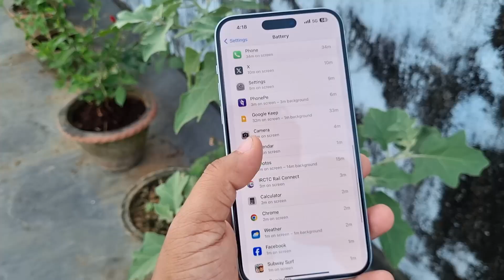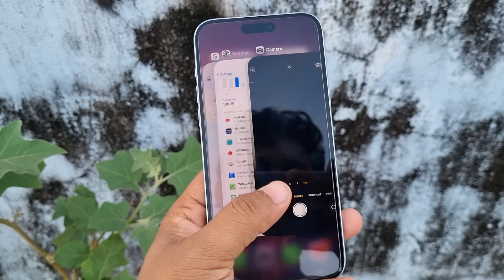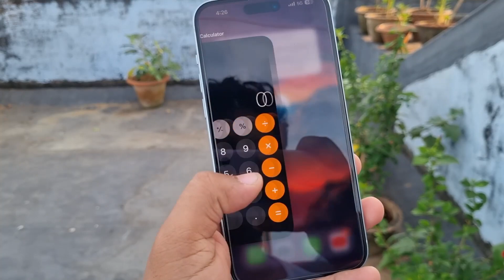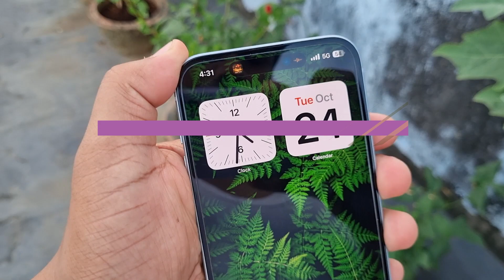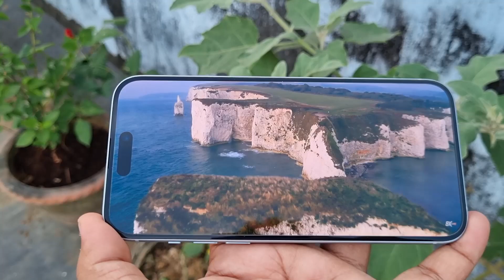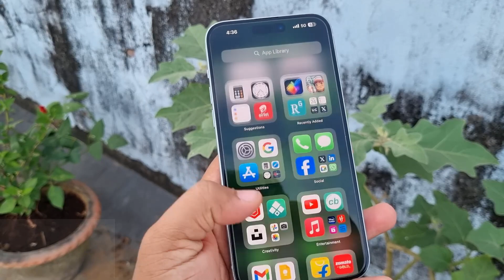iPhone 15 and 15 Plus - 8 Reasons to Purchase/Buy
In this video we will discuss top 8 reasons to purchase iPhone 15 and 15 plus over 15 pro and 15 pro max. iPhone 15plus have great battery, display, camera, performance, type-c port, dynamic island and many more. All these features bundle to buy iPhone 15 plus over iPhone 15 pro and pro max.

Video credit- 8K Earth

Topic covers
iPhone 15 reasons to buy
iPhone 15 pro max - 15 reasons why to upgrade
iPhone 15 pro reasons to buy